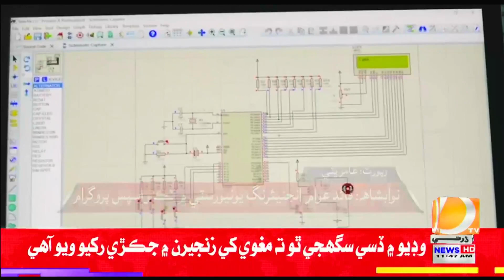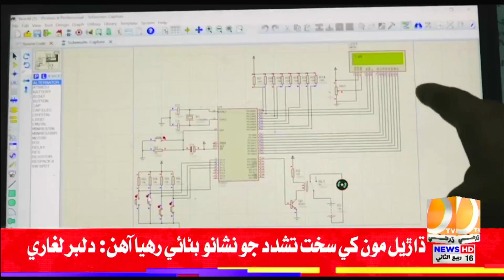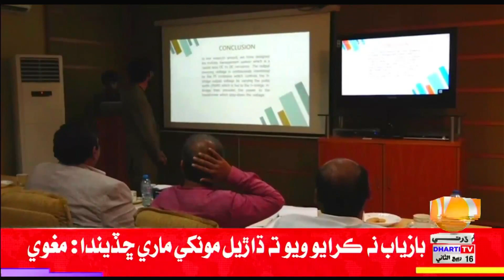نوابشاهه :قائد عوام انجنيئرنگ يونيورسٽي ۾ ٽڪنو اسپس پروگرام